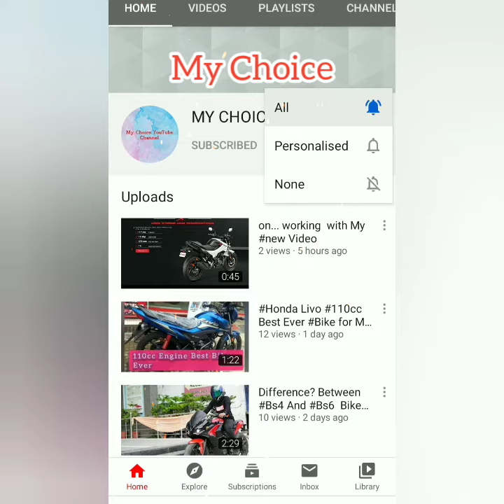New looks 2021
. press 🔔Bell icon Thank you😊😊
👉Is BS4 Or BS6 Best Video
👉 Pulsur Ns 200 Complete review in Hindi watch video